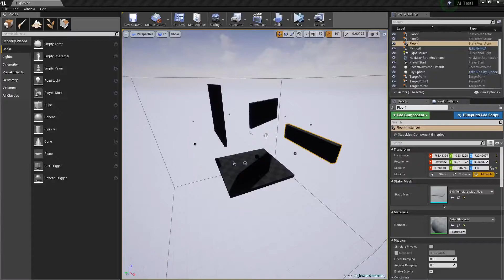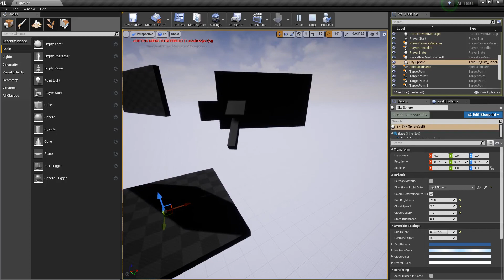UE4 Tutorial - Flying AI Study (Preview Flying Pathfinding)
This video shows an extremely simply flying AI pathfinding. I'll be creating a tutorial for this soon. Once I clean up the code a bit.